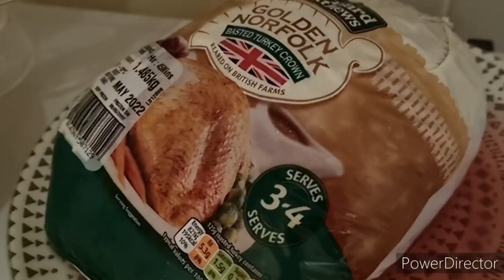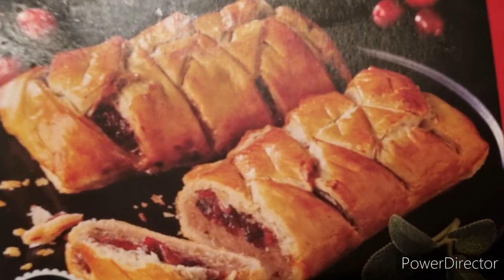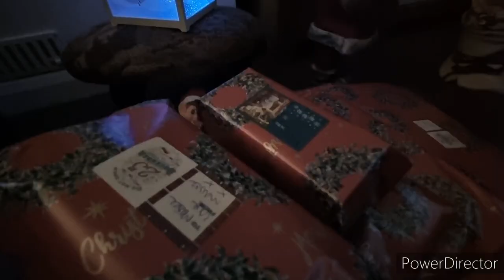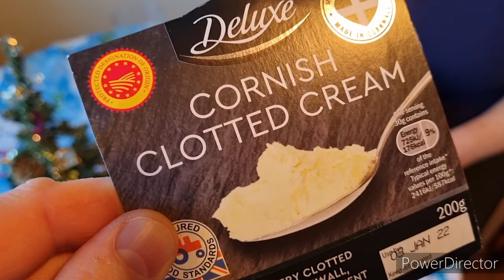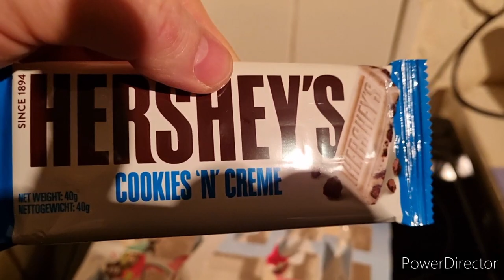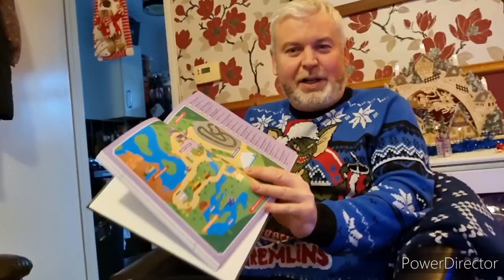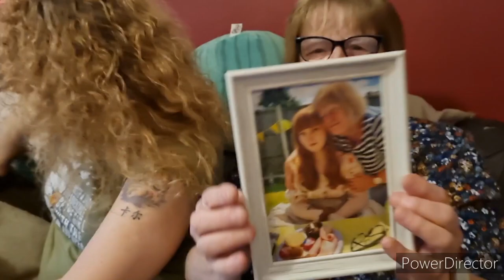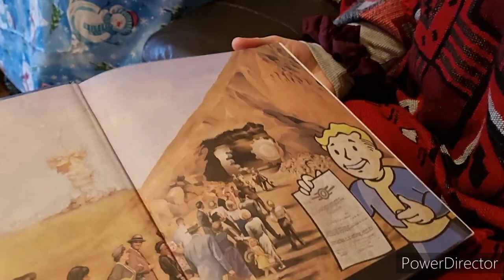Christmas Eve , Xmas Day & Boxing Day 2021